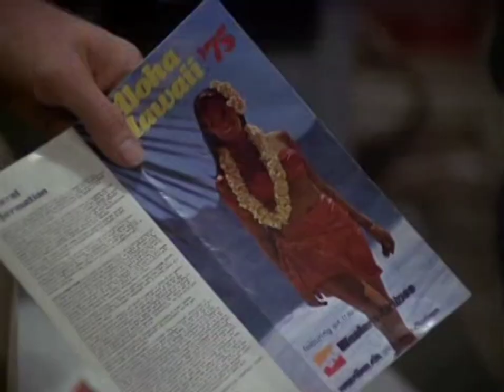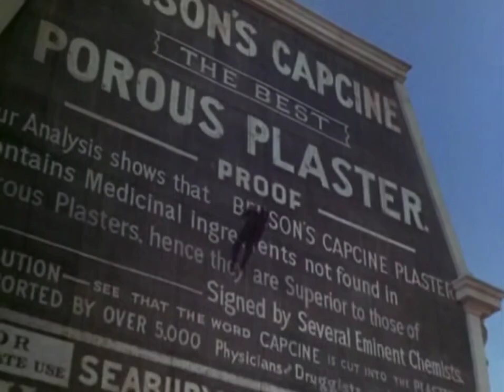S.W.A.T. Escuadrón Policiaco (1975) | T2 | E03 | Latino | HD (Extracto)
CONTAMOS CON LA SERIE EN DVDVRIP LATINO 📺📂✌🏽

✅️ Atención Directa vía WhatsApp !!
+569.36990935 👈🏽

🔶️ Canal De Telegram 🗂⬇️
RETROBOX DIGITAL 2 0

🔶️ Fanpage !
Retrobox Digital 👈🏽